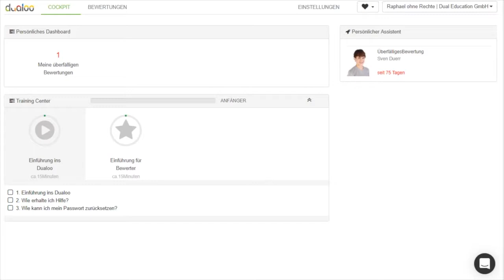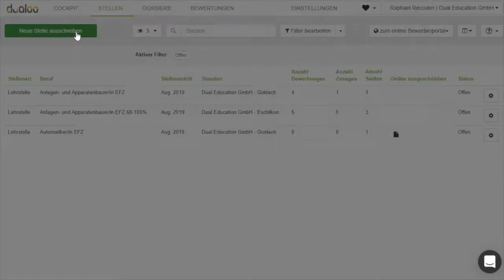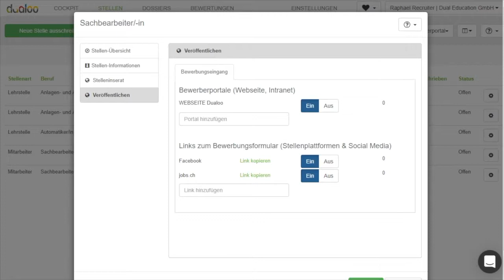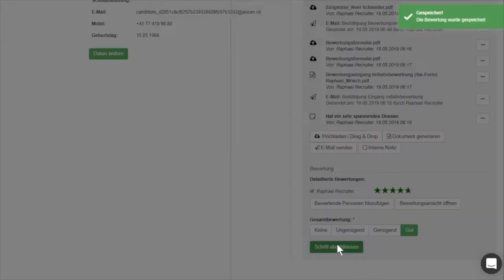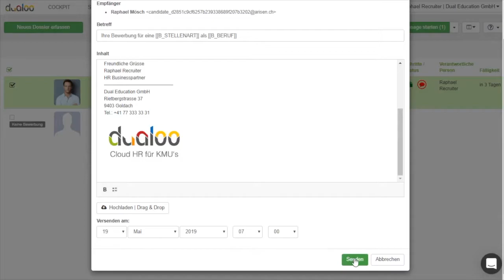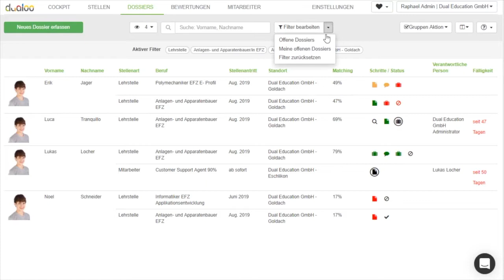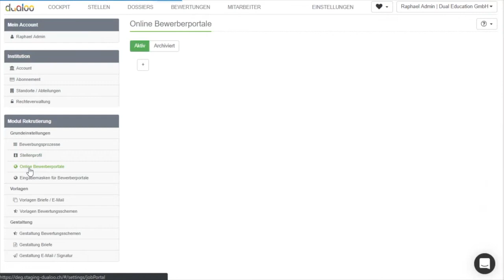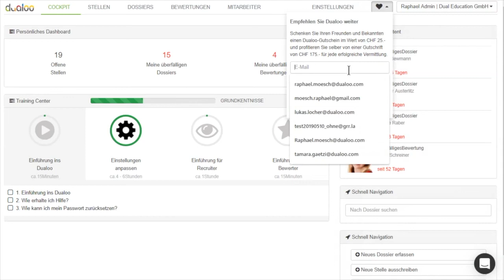Dualoo Einführung - Allgemein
Wollen Sie wissen wie erfolgreiche KMU’s rekrutieren?

Testen Sie Dualoo gratis und unverbindlich 30 Tage.

Die Cloud-Software Dualoo generiert Korrespondenz, sorgt für eine optimale Übersicht und führt das Recruiter-Team bequem durch den Prozess. Bewerbungsdossiers sind zentral abgelegt und es kann direkt kommentiert und einfach bewertet werden. Mit Dualoo gelingt es die besten Talente zu erkennen und den administrativen Aufwand auf ein Minimum zu reduzieren.

Testen Sie Dualoo 30 Tage gratis und unverbindlich @dualoo